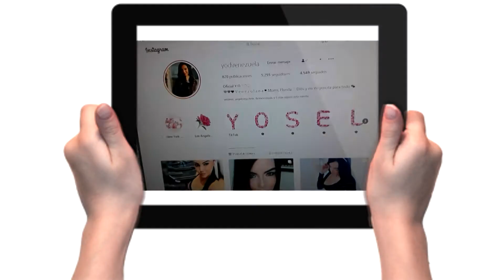Es la Hora de la Paja pero me estafaron